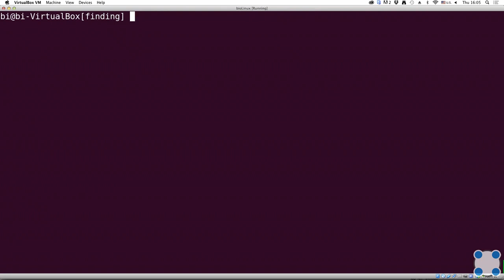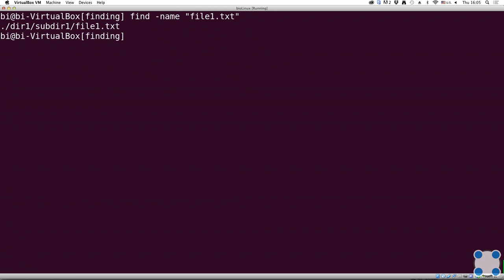Инструкции Linux - #27 урок. Поиск файлов и слов в файлах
Задание для закрепления знаний:

Какая маска команды find НЕ найдет файл Alexey.jpeg?

1. Alex*
2. *.*
3. alexey.*
4. *.?
5. Alexey.jpeg
6. *.jpg